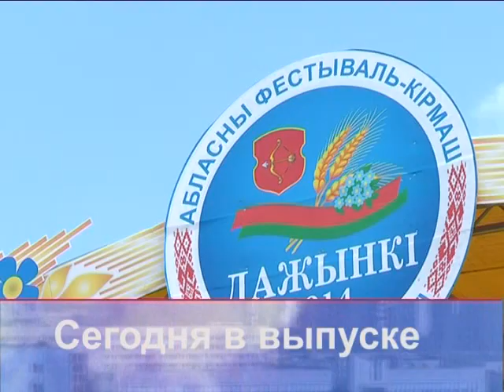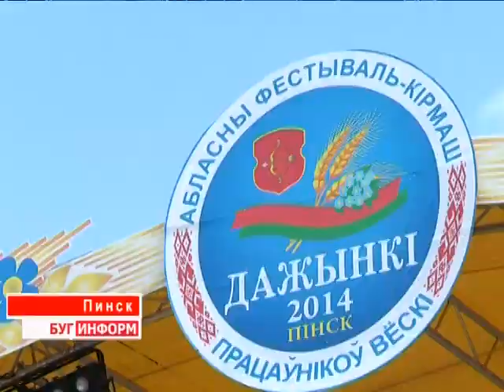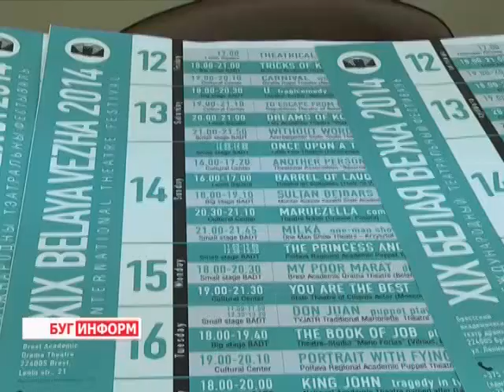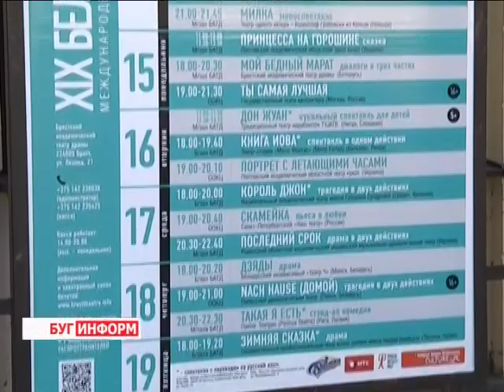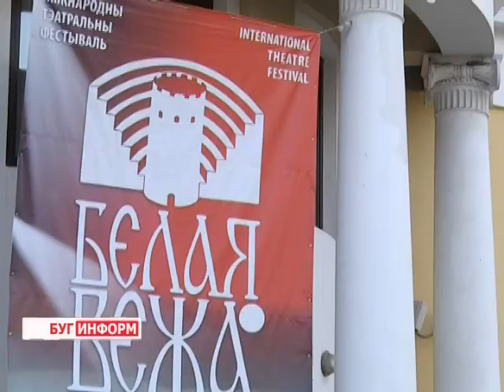2014-09-13 г. Брест. Итоговый выпуск. Телекомпания Буг-ТВ.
Дожинки - 2014: репортаж из сердца Полесья Журналист А. Страпко. Оператор Э. Бакунович
Фестиваль «Белая вежа»: открытие 19 - го сезона театрального форума Журналист А. Ноздрин - Плотницкая. Оператор Э. Бакунович
Реконструкция Набережной: новый вид всем знакомого места Журналист В. Драгобецкая. Оператор Э. Бакунович
В Бресте ученые обнаружили огромное количество уникальных видов птиц, растений и насекомых.  Журналист А. Страпко. Оператор С. Куропатов
Вернисаж Александра Алонцева. Журналист С. Бережная. Оператор С. Куропатов